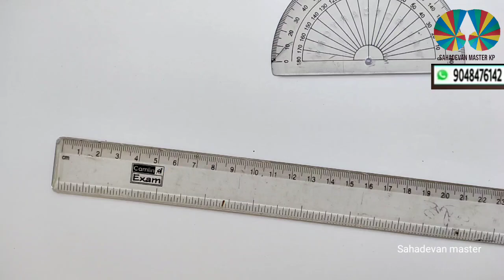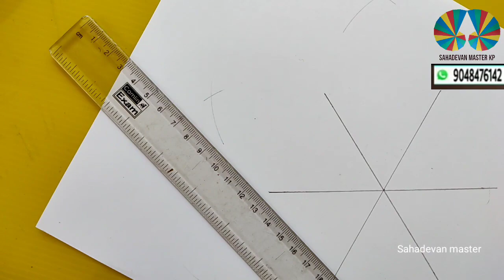Geometrical patterns part 185 Geo star